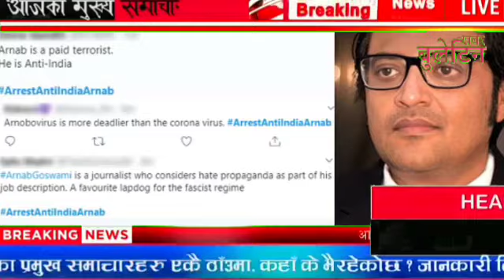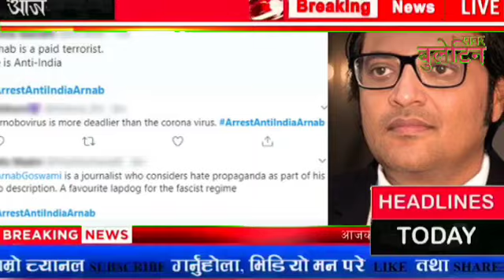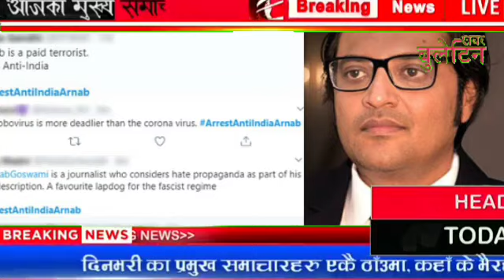नेपालको विरोधमा खनिने भारतिय पत्रकार Arnab Goswami जे'ल जाँदै ! प्रहरीको फ'न्दामा। Lipulekh Kalapani